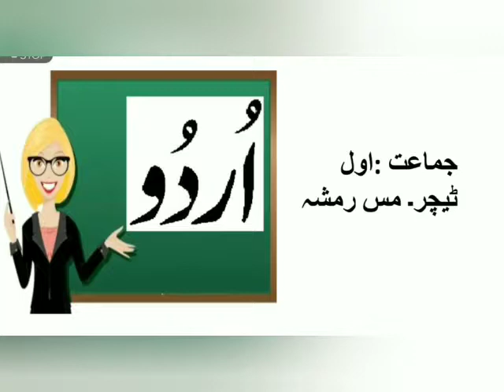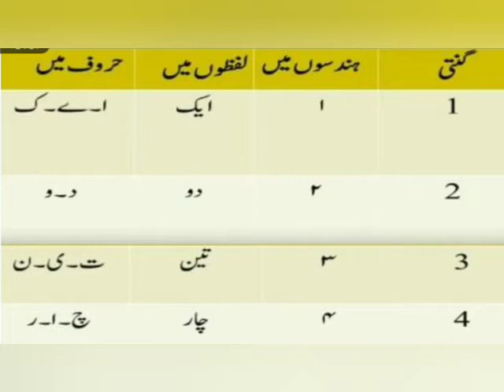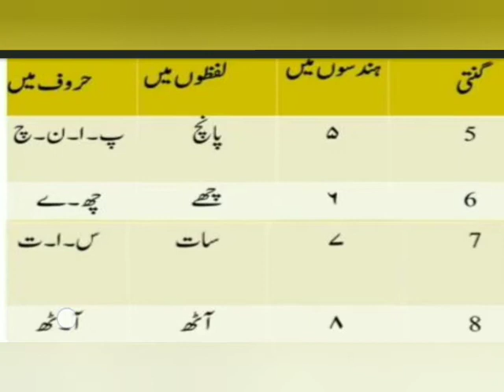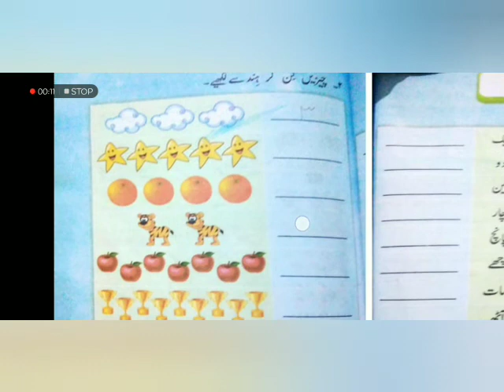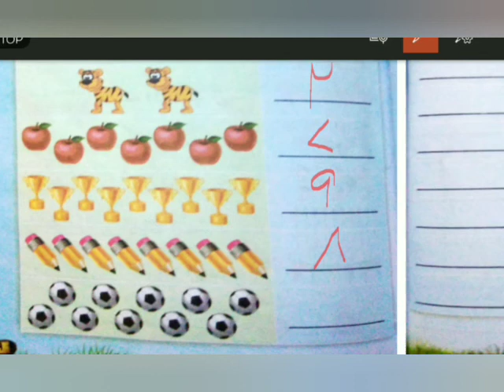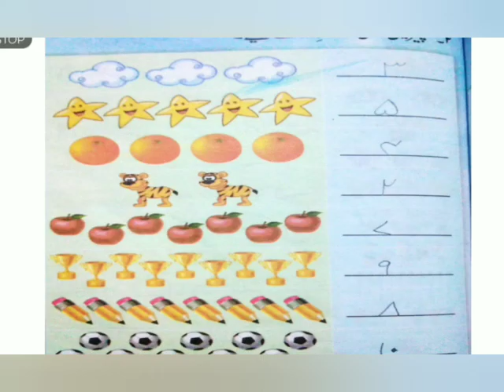Class 1 Urdu Topic # لفظی گنتی 1 تا 10 ص # 28،29 | Ms. Rimsha Tufail